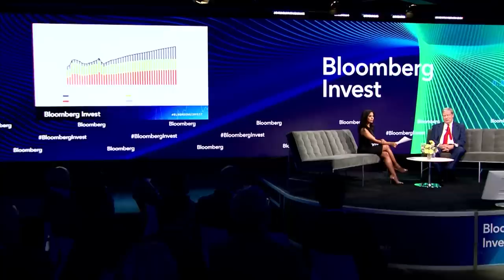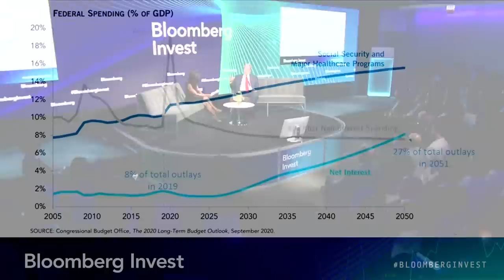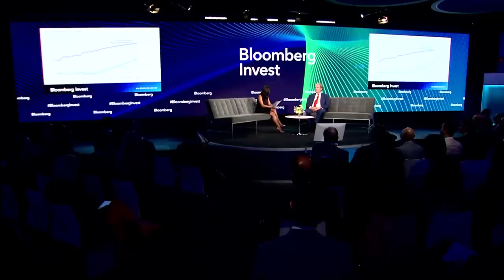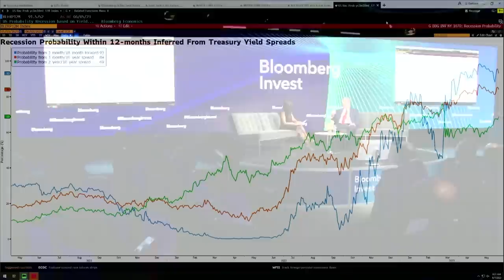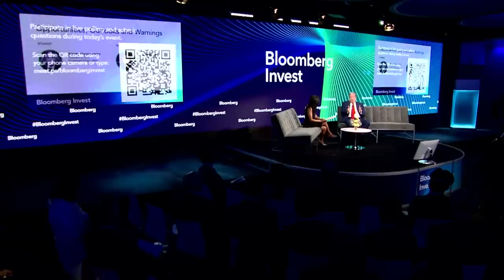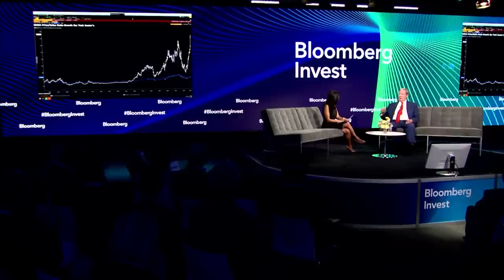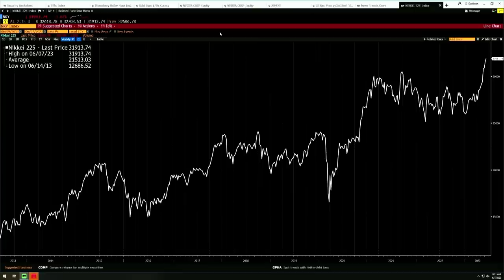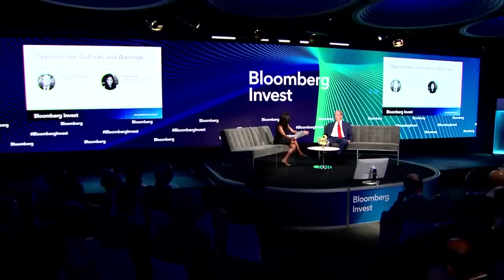Druckenmiller on How AI is Dominating His Long Portfolio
Stanley Druckenmiller, Chairman & CEO, Duquesne Family Office speaks with Bloomberg’s Sonali Basak at Bloomberg Invest New York 2023.